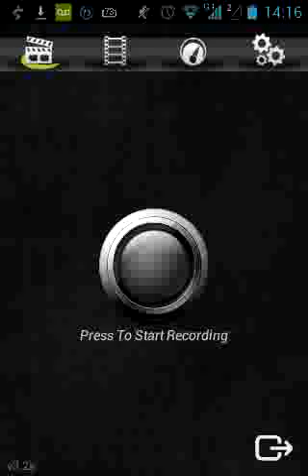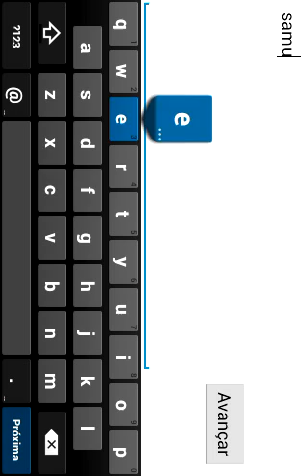CONTA FULL GRÁTIS NO INJUSTICE (ANDROID/IOS) !